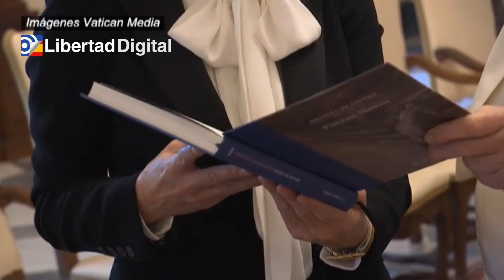Yolanda Díaz se reúne con el Papa Francisco en el Vaticano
La vicepresidenta segunda ha sido recibida por el pontífice en El Vaticano. Yolanda Díaz tras su encuentro con el papa: "Ha sido muy emocionante".